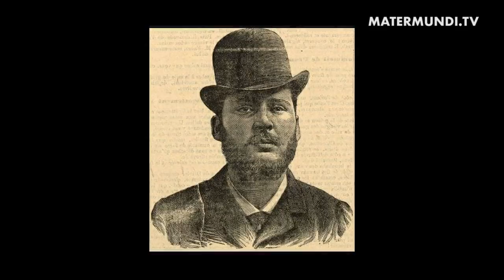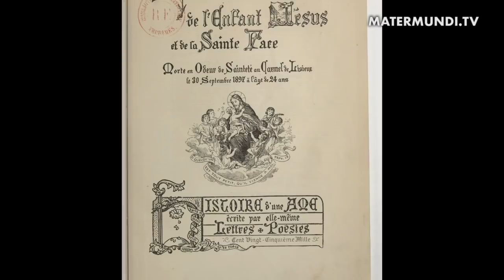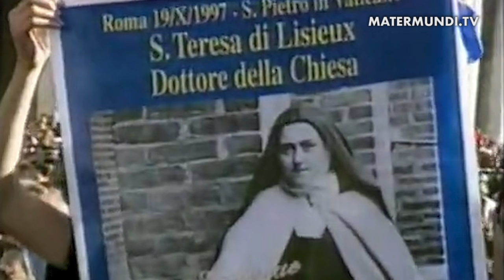Llamados a la Santidad: Santa Teresita del Niño Jesús (Santa Teresa de Lisieux)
Os presentamos un programa más de 'Llamados a la Santidad' de la mano de Victoria Corral. En este episodio nos adentramos en la vida de Santa Teresita del Niño Jesús.  María Francisca Teresa Martin Guérin nació en Alençon (Francia) el 2 de enero de 1873. Sus padres fueron los beatos Luis Martin y Celia Guerin. Fue la última de los nueve vástagos de este santo matrimonio de los que sobrevivieron cinco hijas: María, Paulina, Leonia, Celina y Teresa.

El primer año de su vida tuvo que ser criada en el campo por una nodriza, pues su madre no podía alimentarla. Sus primeros años de vida fueron muy felices, pero cuando la niña tenía cuatro años, murió su madre de cáncer. Esto afectó mucho a Teresita, que pasó de ser una niña vivaracha y efusiva, a ser tímida, callada e hipersensible, a pesar de que su padre y hermanas redoblaron su ternura con ella.

La familia se trasladó a Lisieux, cerca de sus tíos, los señores Guérin. Cuando su hermana Paulina ingresa en el Carmelo en 1882, Teresa sufre como una segunda orfandad materna. Al año siguiente le sobreviene una “extraña enfermedad”, con alucinaciones y temblores. Un día, mientras sus hermanas rezaban por ella, le pareció que la sencilla estatua de la Virgen que tenía cerca, le sonreía, y se sintió curada.

La primera comunión de la niña, al año siguiente, fue un día sin nubes en el que se entregó a Jesús. Su alma se relacionaba con Dios con espontaneidad y amor. A pesar de ello, influenciada por el moralismo de la época, pasó una larga temporada en la que sufrió de terribles escrúpulos. Su hermana María trataba de ayudarla con gran pedagogía.

En la Navidad del año 1886, un par de meses después de la entrada de María en el Carmelo, Teresa recibe lo que llamó la “gracia de su conversión”, en la que superó su extrema sensibilidad y comenzó a hallar su felicidad olvidándose de sí misma para dar gusto a los demás.

Al año siguiente, tras conseguir el permiso de su padre para ingresar en el Carmelo, peregrinó a Roma donde, en una audiencia con el Papa León XIII, le pidió el permiso para entrar al Carmelo a pesar de su juventud.

El 9 de abril de 1888, Teresa entró en el Carmelo con el nombre de Teresa del Niño Jesús. A este nombre le añadiría posteriormente “y de la Santa Faz”, cuando su padre sufrió periodos de alucinaciones y hubo de ser ingresado en un psiquiátrico. Enfermedad que él vivió con gran fe, pero por la que sus hijas sufrieron mucho.

En el Carmelo, Teresita ahondó en la Sagrada Escritura, fundamentalmente en los Evangelios, donde veía las huellas de Jesús. También las lecturas del antiguo testamento, cuando el profeta Isaías habla del amor maternal de Dios o del “Siervo de Yahvé”, le conmovieron profundamente. San Juan de la Cruz fue su maestro espiritual, con cuya lectura profundizó en el camino del amor.

Tras el periodo de formación, pasó a ser formadora de las jóvenes, aunque sin el “título” oficial, siendo maestra de su hermana Celina. También se escribió con dos misioneros. Por medio de estas cartas, estableció con ellos una relación no solo fraterna, sino de verdadero acompañamiento espiritual. En una época en que muchos creyentes se ofrecían como víctimas de la ira de Dios, Teresa se ofrece a su Amor Misericordioso, entendiendo que la justicia divina –como el resto de sus atributos– está siempre impregnada de misericordia.

Con los años, va creciendo su experiencia del amor incondicional y gratuito de Dios, sintiéndose llamada a vivir en el agradecimiento y abandono confiado de un niño en brazos de su madre. Esto le conduce a entender el valor de las más pequeñas obras realizadas por amor (y no por ganar méritos), afinando en el amor cotidiano, en los más mínimos detalles. Llega a entender que su vocación en la Iglesia es el amor. Mujer sencilla, que vivió sin hechos extraordinarios, sin éxtasis ni milagros, conoció la aridez en la oración y las incomprensiones, lo que nunca le quitó una serena alegría y una paz que cada vez colmaban más su corazón.

En la Pascua de 1896, Teresa tiene una hemoptisis, síntoma de la tuberculosis. Tres días después, comienza la prueba de la fe, que duró hasta su muerte. Prueba en la que no puede creer en la vida eterna y que describe estremecedoramente. La sobrelleva con actos mayores de fe y amor. Murió el 30 de septiembre de 1897. Sus escritos son las Cartas, unos Poemas, pequeñas obras de teatro para fiestas comunitarias, algunas Oraciones, las anotaciones que hicieron sus hermanas en su enfermedad y la Historia de un alma.

¡No te pierdas el programa y conoce más sobre esta gran santa!